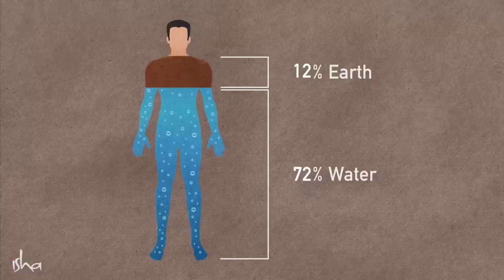Gesundheit durch die Reinigung der 5 Elemente | Sadhguru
"Im Segen von Yoga" mit Sadhguru ist ein einzigartiges Kursprogramm, das eine eingehende Erkundung der fünf Elemente, ihrer Bedeutung, ihrer Manifestation in uns und die Möglichkeit bietet, kraftvolle Werkzeuge für ihre Reinigung zu erlernen. Durch die Reinigung und Beherrschung der fünf Elemente (Pancha Bhutas) kannst du deinen Körper und Geist in einen dynamischen Zustand der Gesundheit und Verjüngung bringen.